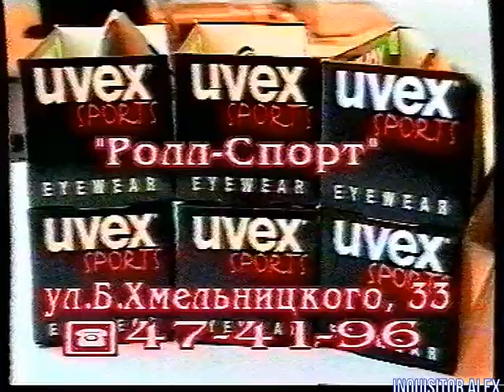1999-02-21 - Мир Денди {Исходник , Калининград , 21.02.1999 год} HD+t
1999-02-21 - Мир Денди {Исходник , Калининград , 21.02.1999 год} HD+t

И со-ведущие:

А. Бречка
М. Живаго
Юрий Мелихов
Н. Петровская
Олег Тихопой
Владимир Грибачёв

прочие:

- А. Соловей
- Н. Бибяев
- А. Алеко
- В. Макаров
Особое спасибо за предоставленные архивные VHS записи передачи "Мир Денди":

- Артуру Лапуриньш
- Александру Солоновичу

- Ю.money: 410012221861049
- QIWI: по нику - INQUISITORALEX